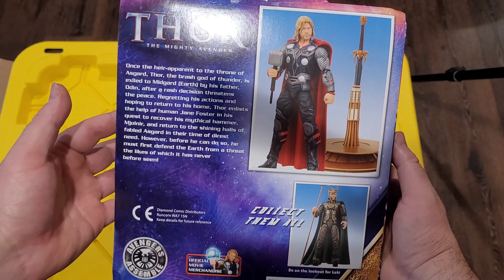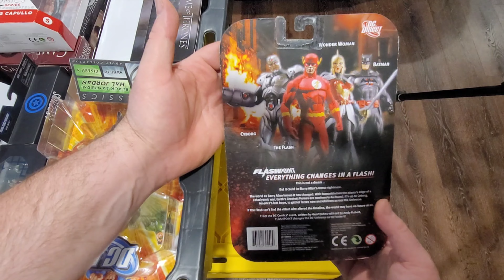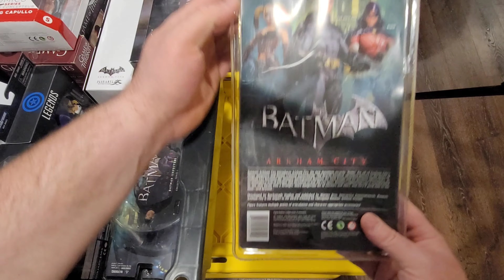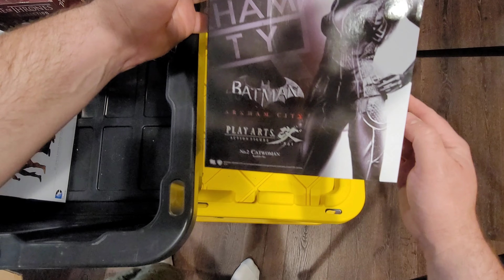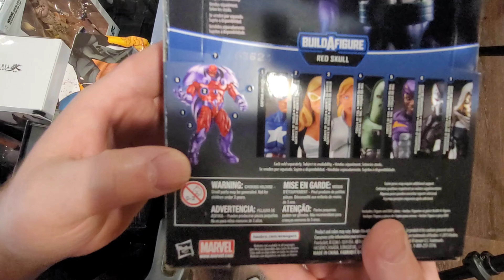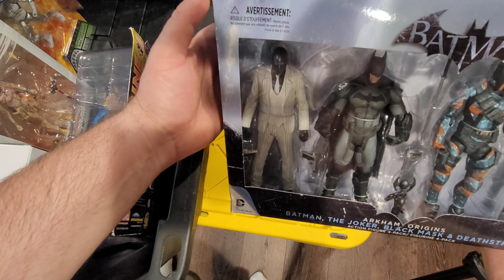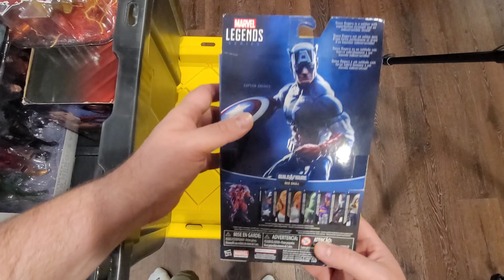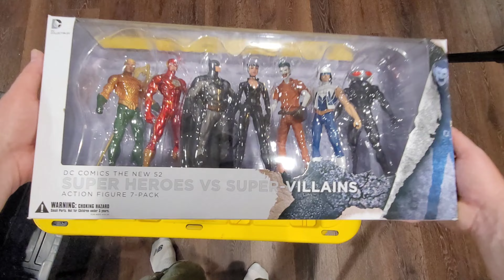Funko Pops For Action Figures? Lets Make a Deal, We visit a Local Pop Shop to Make a Trade!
We strike a deal with a local Funko Pop Shop and trade Funko Pops for Toys.

🤖Vintage Toys🦸
🧟Role-playing Games🐉